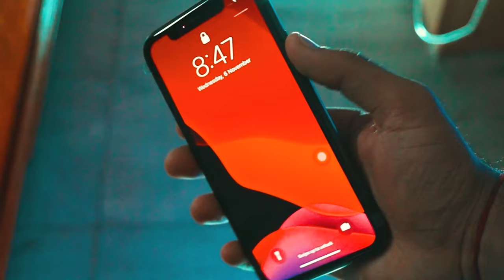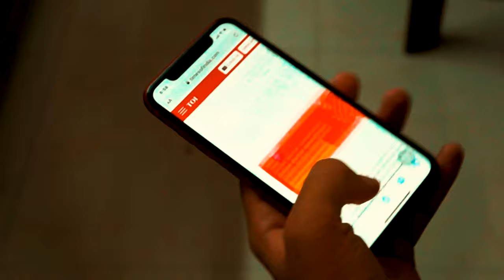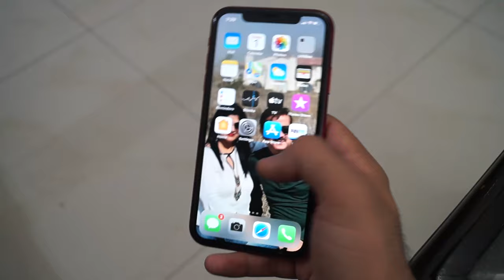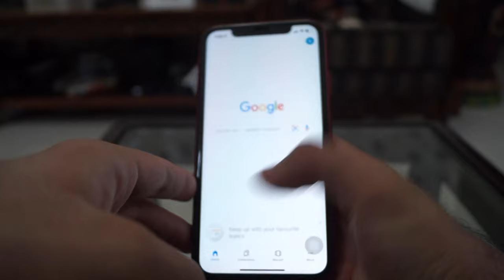Ultimate Comparison: IPHONE 11 VS IPHONE SE 2020!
THE MEGA PIXELL PRO compares the brand new 2020 iPhone SE against the iPhone 11 to see how much of a difference there is.

iPhone SE (2020) vs. iPhone 11: Camera comparison
The new iPhone SE has the same processor as the iPhone 11, which brings Smart HDR and Portrait Mode to the RS 41,500 budget iPhone. BUT ITS NOT WORTH BUYING.